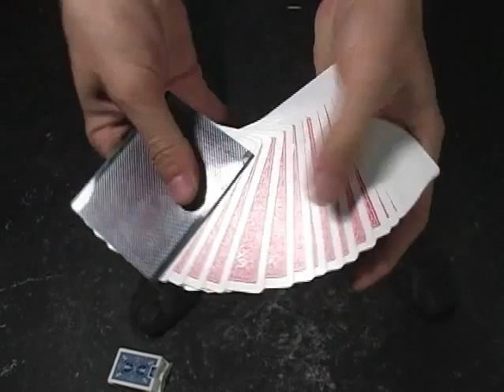DVDWOW2 redback VIDEO1